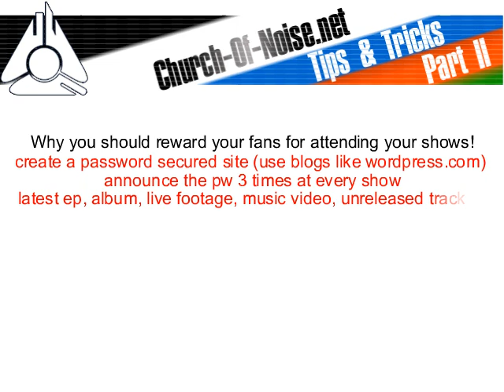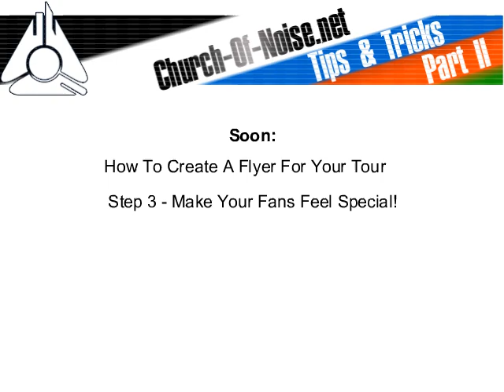Tips & Tricks Part 2 - Booking Shows Is Marketing Step 2 - by church-of-noise.net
church-of-noise.net is the world´s first viral booking agency. Michael Schwark of church-of-noise.net shows you how to make use out of your flyer to reward your fans for attending your shows. This is step 2/3 for the booking video tip "Booking Shows Is Marketing". Please comment and tell us what we can do better!

    Adding A Bonus For Your Fans

Already started to prepare your tour? Already deep into your booking business?

If or if not, this video tip is surely worth a view. In the last vid I showed you why it is recommendable to prepare a flyer before starting to plan a tour! Now we take one step further. Instead of just providing the standard information on your flyer you can add some bonus for your (future) fans. Though you will always have people attending your shows coincidentally as an "indie" it´s just great to have at least 1 or even 2 out of 5 there, who have come for you and your music - or at least already have a special interest in you! Watch this vid & learn more about it! There will be a last part in the series "Booking Shows Is Marketing". Join church-of-noise.net!

Michael